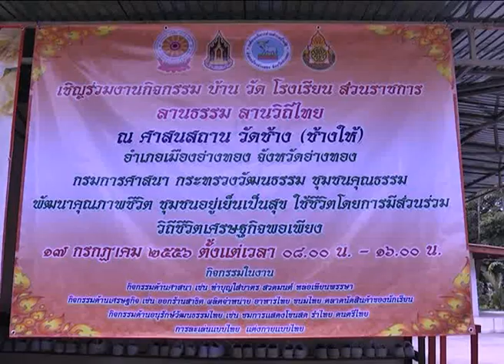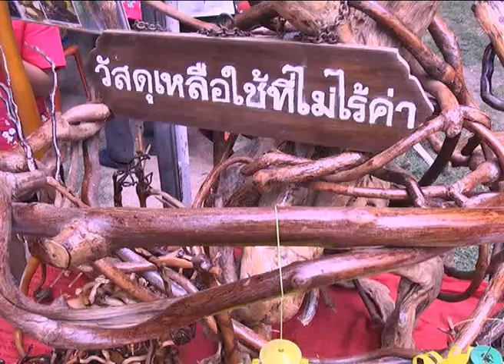17 ก ค 2556 วัดช้าง อ เมือง จ อ่างทอง จัดโครงการลานธรรม ลานวิถีไทย